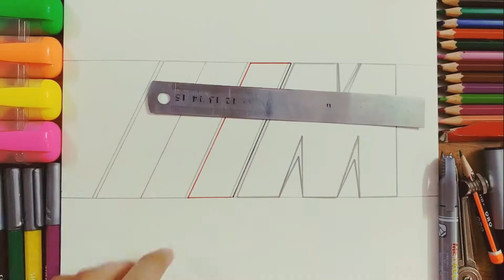How to Draw the BMW M Logo - BMW M Models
This is an easy step by step tutorial on how to draw a BMW M!